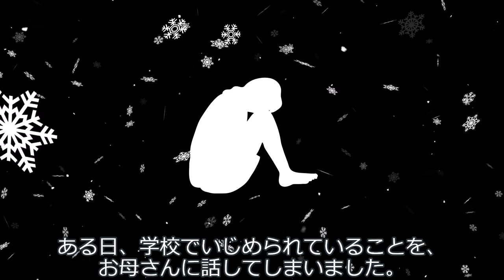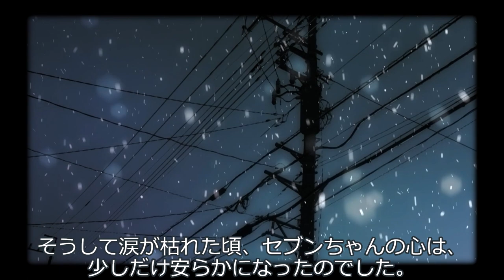セブンちゃんとあったかコート。【ボイボ童話シリーズ】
貧乏でコートを買ってもらえない女の子の物語。

声：
VOICEVOX:No.7　セブンちゃん
VOICEVOX:WhiteCUL　お母さん
VOICEVOX:白上虎太郎　いじめっ子1
VOICEVOX:櫻歌ミコ　いじめっ子2
VOICEVOX:冥鳴ひまり　ナレーター

I. Andante - Allegro vivace
John Michel (cello), Lisa Bergman? (piano)